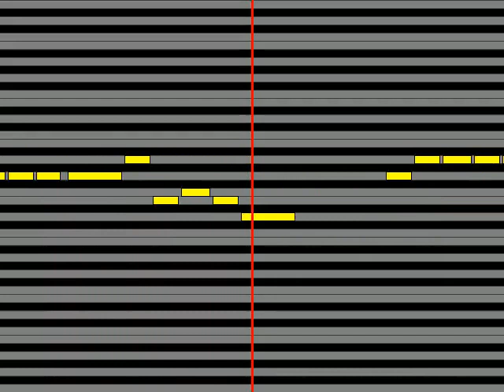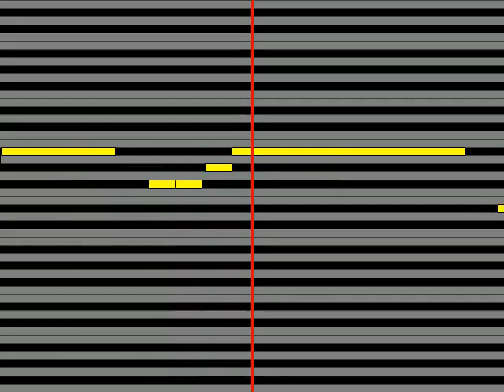【ガイドメロディ】 葛城ユキ ボヘミアン